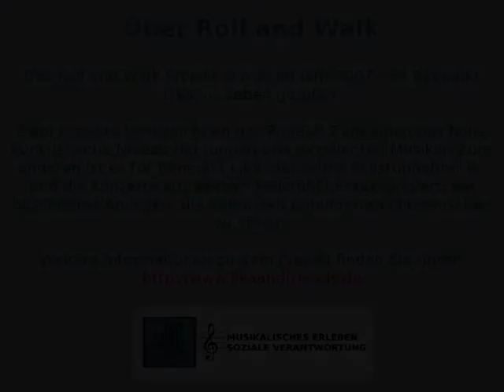W. A. Mozart Ouverture aus: Der Schauspieldirektor KV 486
Roll and Walk to Mozart
Kleiner Goldener Saal
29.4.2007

Ouverture, aus: Der Schauspieldirektor KV 486
Roll and Walk Festivalorchester
Ltg.: Benedikt Lika

Das Roll and Walk Projekt wurde im Jahr 2007 von Benedikt Lika ins Leben gerufen.

Zwei Aspekte kennzeichnen das Projekt: Zum einen das hohe künstlerische Niveau der jungen und exzellenten Musiker. Zum anderen ist es für Benedikt Lika, der selbst Rollstuhlfahrer ist und die Konzerte aus seinem Rollstuhl heraus dirigiert, ein besonderes Anliegen, die Kulturwelt behinderten Mitmenschen zu öffnen.